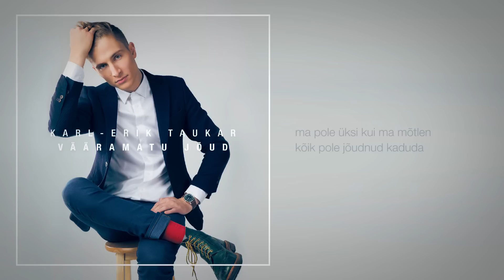Karl-Erik Taukar - Kõik kordub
Kõik kordub (Karl-Erik Taukar, Eric Kammiste, Fred Krieger, Rene Puura)